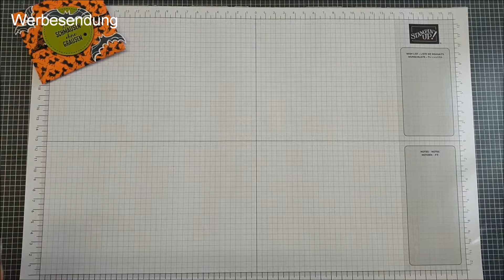13 Tage Halloween - Tag #4 - Envelope Punchboard Verpackung - Stampin' Up!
Herzlich Willkommen zu meiner Reihe 13 Tage Halloween. 13 Tage lang (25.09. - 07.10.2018) werde ich täglich ein Video rund um das Thema Halloween hochladen.

An Tag 4 arbeiten wir mit dem Envelope Punchboard (Stanz- und Falzbrett für Umschläge) und basteln eine Verpackung für eine kleine Süßigkeit.

Maße:
- DP 5 3/8" x 5 3/8"

Alle Produkte, welche ich im Video verwende, sind von mir bezahlt. Da dieses Video Produkt- und Eigenwerbung enthält ist es mit Werbesendung gekennzeichnet.

Alle Produkte von Stampin´UP! welche im Video gezeigt werden könnt Ihr über mich bestellen. Alle Artikel- und Preisangaben entsprechen dem derzeit gültigen Haupt- oder Saisonkatalog. Es ist also möglich das zu späterer Zeit die im Video gezeigten Produkte nicht mehr verfügbar sind oder der Preis sich geändert haben könnte.

* Bestellungen über den Online-Shop... (Zahlung nur mit Kreditkarte) oder einfach per e-mail an mich (Zahlung Vorkasse per Überweisung, Paypal oder Bar), Sammelbestellung jeden Sonntag (Annahmeschluss ist 20 Uhr)

Er dient euch dazu direkt zu dem erwähnten Produkt zu kommen. Solltet ihr über diese Links etwas kaufen, bekomme ich eine Vermittlungsprovision dafür. Natürlich ohne dass ihr dafür mehr bezahlen müsst. Ich danke jedem einzelnen für die Unterstützung!